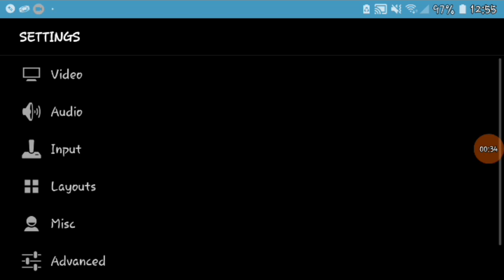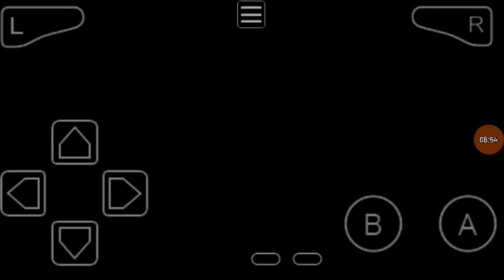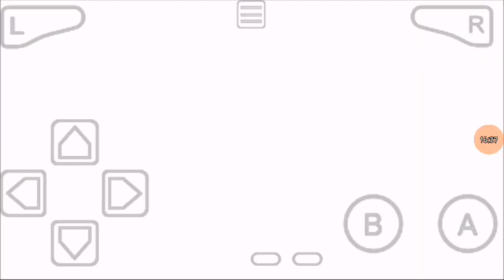episódio 3 mega man zero 4 até zerar